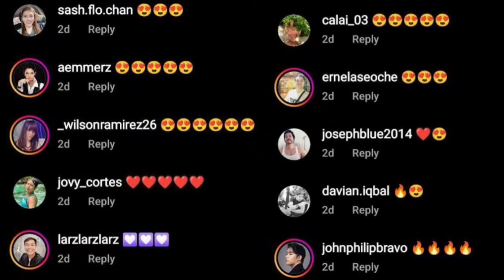DERRICK MONASTERIO NAGPASIKLAB SA KANYANG TOPLESS PHOTOS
Looking for Domestic & International
FLIGHTS, HOTELS, TOUR PACKAGES?
whattsapp
botim

GEFF'Z General Merchandise
Lots of items to choose from.
Apparel, Clothing, Electronics, and more